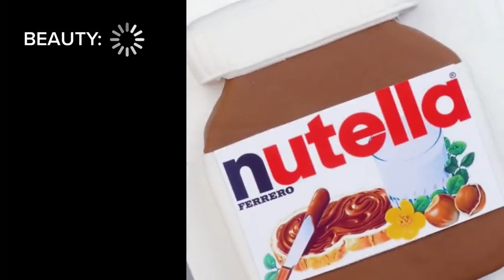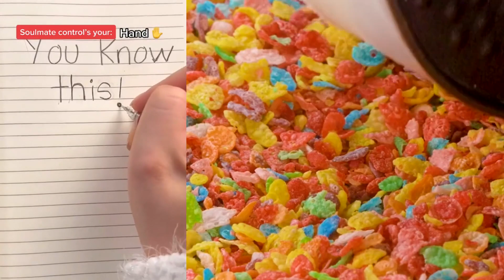🧸Text To Speech 🧸 ASMR Cake Storytime || @Brianna Mizura || POVs Tiktok Compilations 2023 #125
Hello friends!
Welcome to ED Bee Storytime